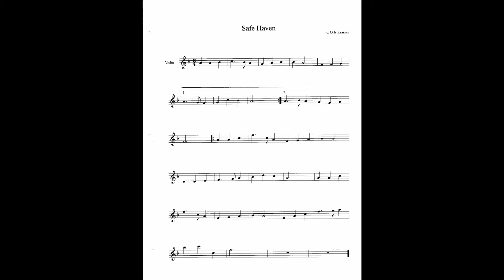Safe Haven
At the 2015 Celebration of Spring Ball, to music of the Flying Romanos, we danced Orly Krasner's dance Safe Haven, written in the traumatic days following 9/11. Set to a tune by Orly (and arranged here by Marnen E. Laibow-Koser), it's a longways duple improper formation in which, as she writes in her book Celebrations, "virtually all the figures are supported." It is "intended," she continues, "as a celebration of our solidarity." Just the dance for these difficult days! --Paul Ross